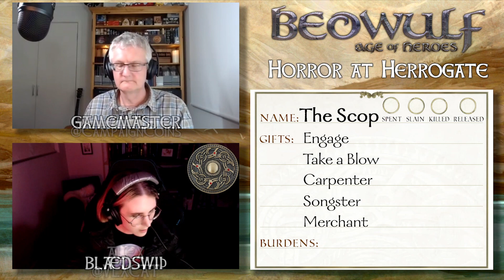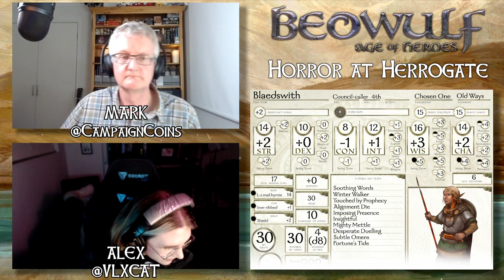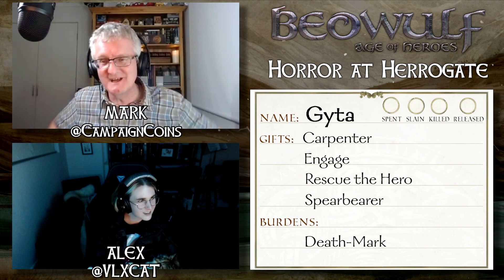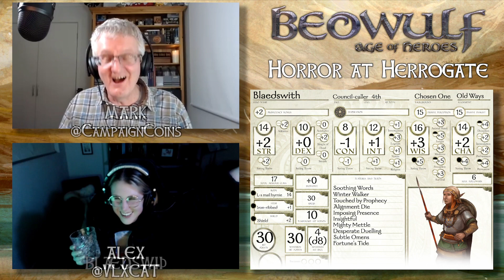Beowulf: Age of Heroes (5e) - Horror at Herrogate Ep. 8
Horror at Herrogate, a BEOWULF Age of Heroes (5e) scenario by Marco Rafalà
Episode 8 - "Death of a Hero"

00:00 - Introduction
1:35 - The tale continues
40:32 - The battle at the barrow
1:33:41 - Thanks and credits

Hero (Blaedswith) - Alex Caton (@VLXCAT)
Gamemaster - Mark Morrison (@CampaignCoins)

BEOWULF Age of Heroes is a new 5th edition rulebook and setting offering monster-slaying adventures for One GM and One Player for the world's favourite roleplaying game.

Spot review:
Alice is Missing, an immersive roleplaying game played entirely via text message, designed by Spenser Starke and published by Hunters Entertainment

and from the official BEOWULF: Age of Heroes soundtrack

Mark uses Beowulf Dice from Handiwork Games, made by Q-Workshop